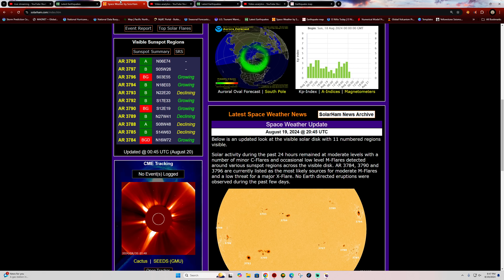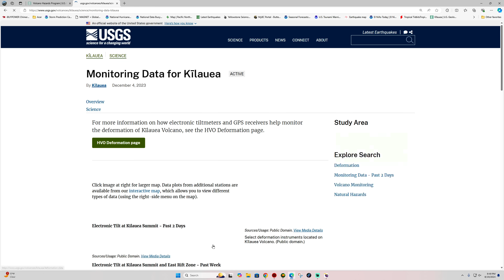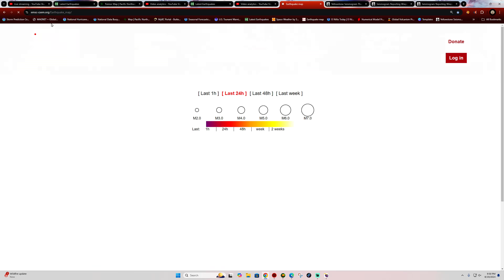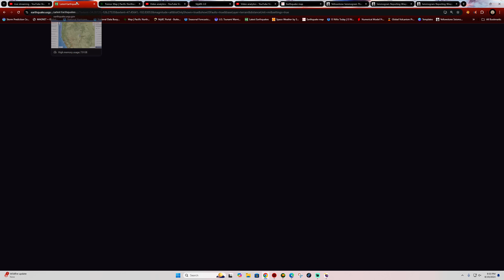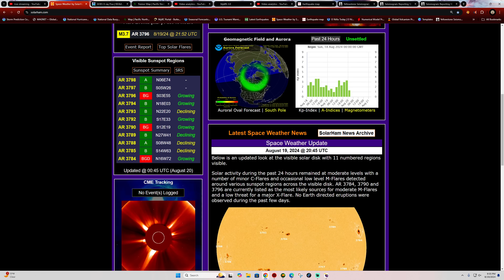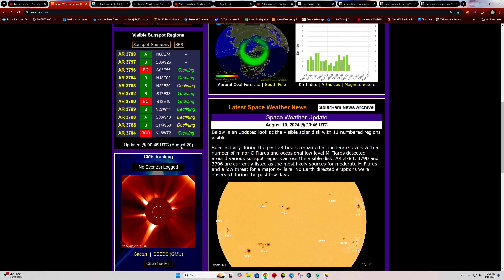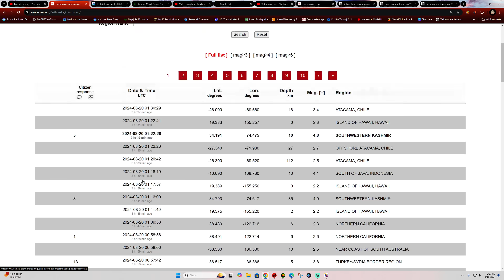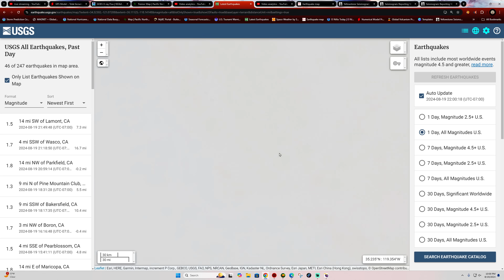California Lighting up with Earthquakes this evening. Watch for larger movement. Monday Night 8/19